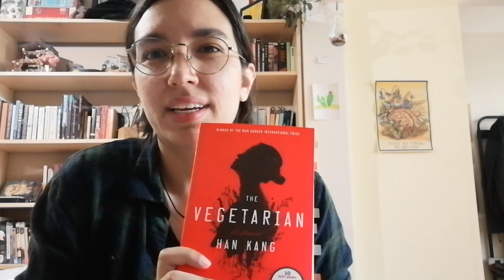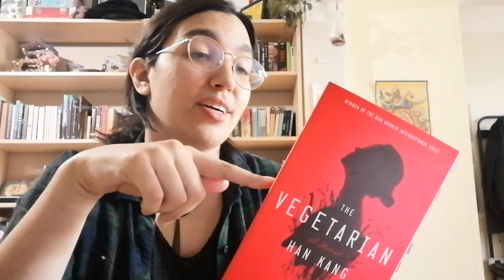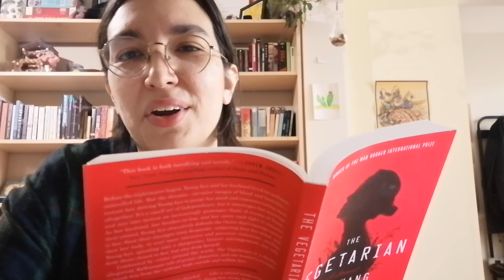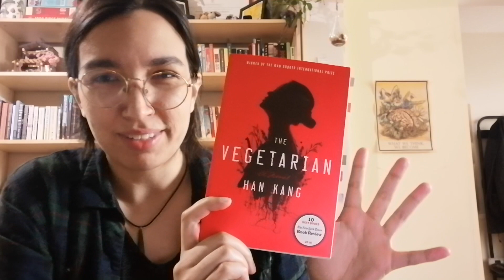Maypril Wrap-Up Part 2 🏠👻 || Family Horror, Short Stories, & all that Boogaloo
Family Horror! Creepy short stories!! Romance!?! Teen Thriller! Maypril had it all.

0:00 Intro: Maypril, part 2.

Books:

Family Horror:
0:48 The Cabin at the End of the World by Paul Tremblay
4:08 A Head Full of Ghosts by Paul Tremblay
8:56 How to Sell A Haunted House by Grady Hendrix
14:17 The Vegetarian by Han King
19:00 I Keep my Exoskeletons to Myself by Marisa Crane

Short Story Collections:
24:59 Cursed Bunny by Bora Chung
27:11 Life Ceremony by Sayaka Murata
29:12 Old Babes in the Wood by Margaret Atwood

Lighthearted Misc. Reads:
32:02 Thinking of You (But Not Like In a Weird Creepy Way) by Beth Evans
34:05 Get a Life, Chloe Brown by Talia Hibbert
37:59 Good Girl, Bad Blood by Holly Jackson
39:27 As Good as Dead by Holly Jackson

42:07 Outro: sending my love

About:

Outside of books, I'm a recent neuroscience PhD graduate, a knitter, a yogi, an amateur cook, a cat lover, a cozy gamer, a mental health advocate, and probably a few other things.